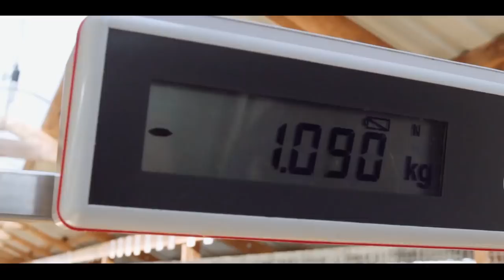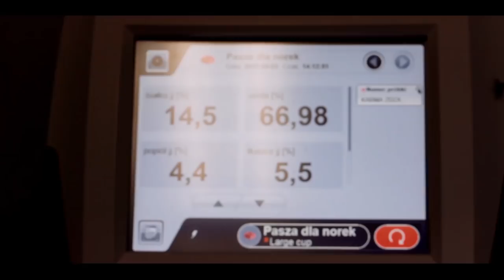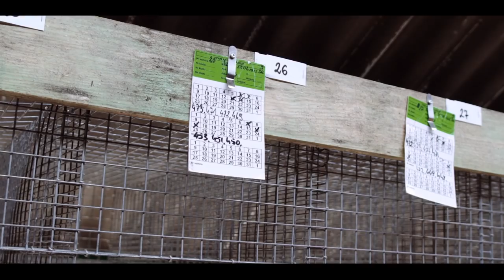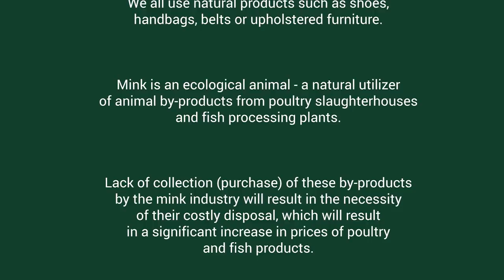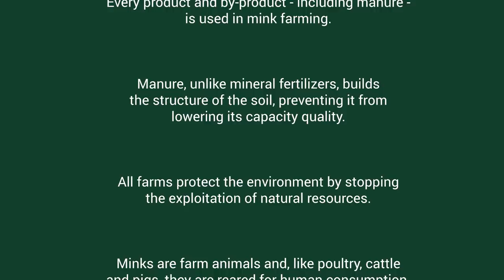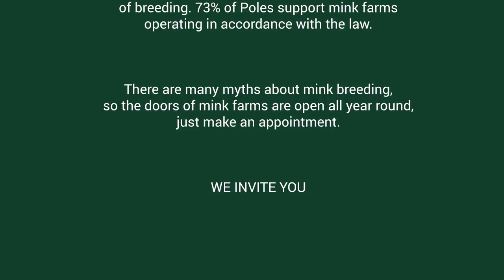Mink Farming Poland